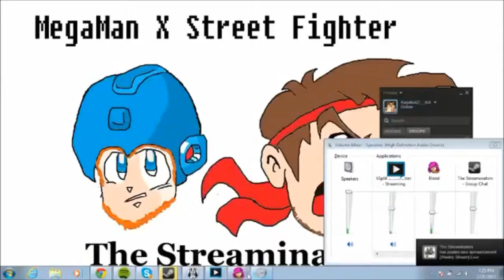Bleed Playthrough with Developer Ian Campbell Part 1 The Intro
This is the beginning of KagatoAsuka's full playthrough of the game Bleed with its developer Ian Campbell.

If you enjoy what you have seen on this game you can buy it
As well as vote for it to be greenlit on Steam